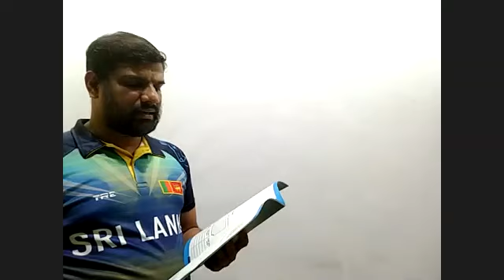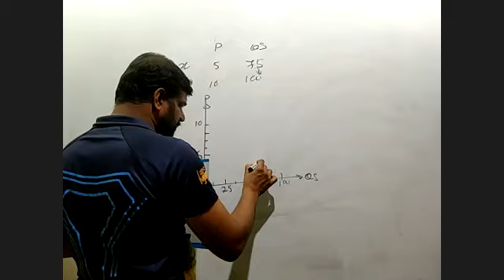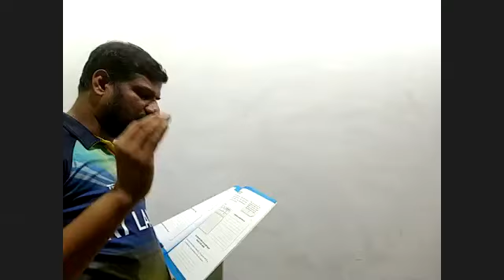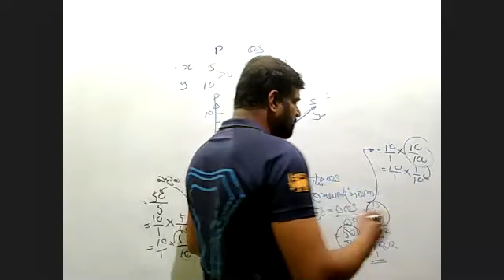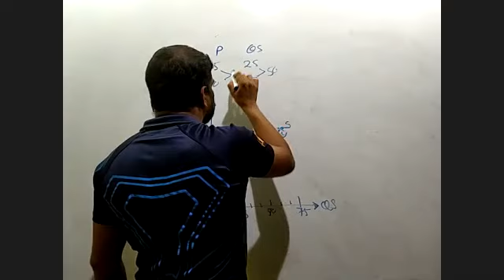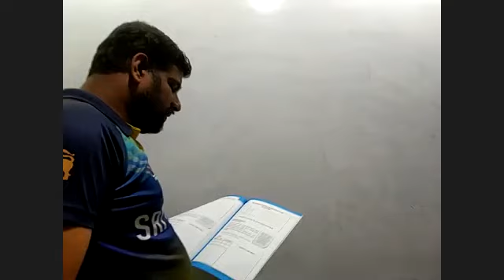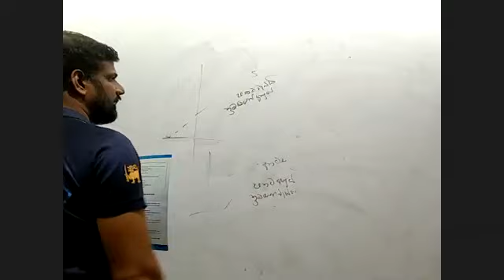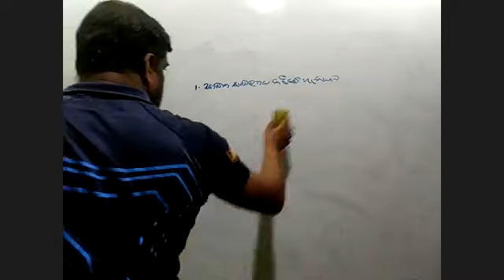sepayum namyathawaya 08